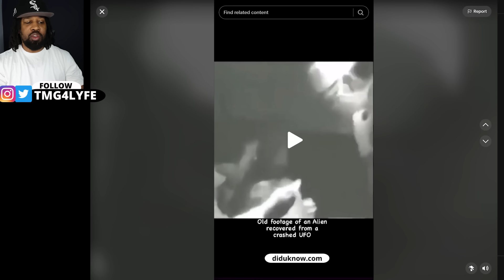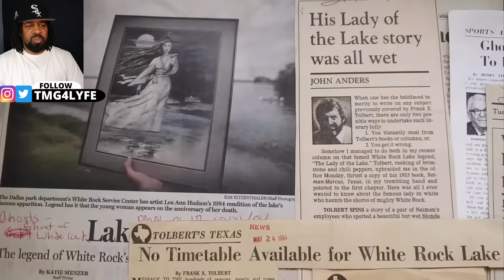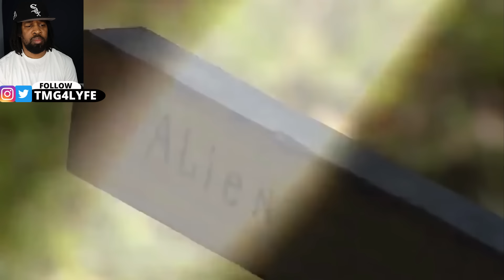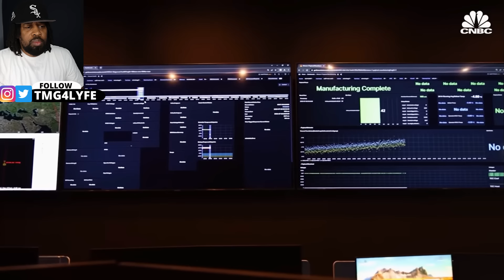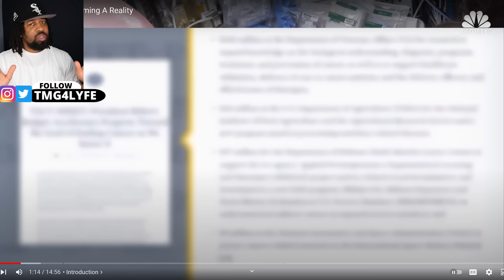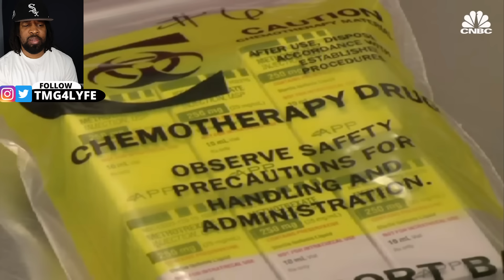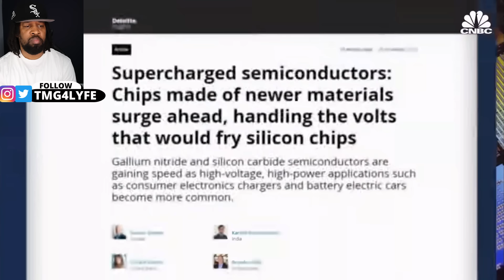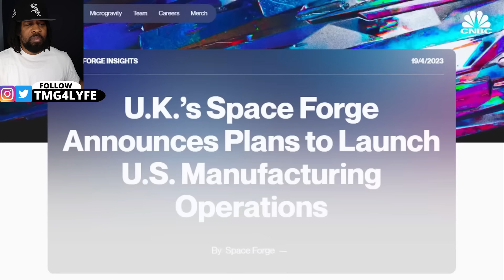Scientists Discovered An Alien in a Crash, What Happened Next Shocked the Whole